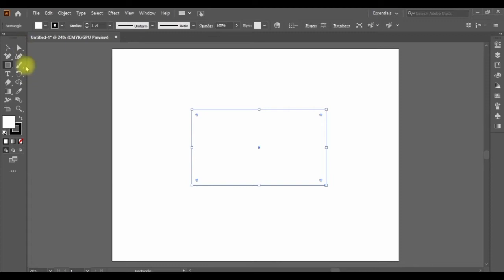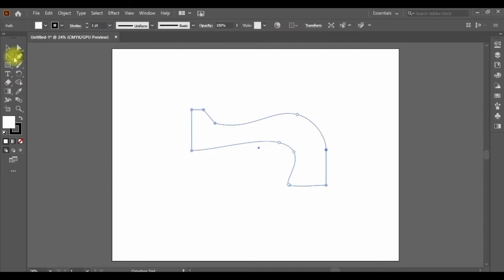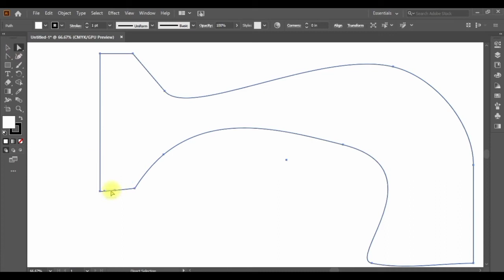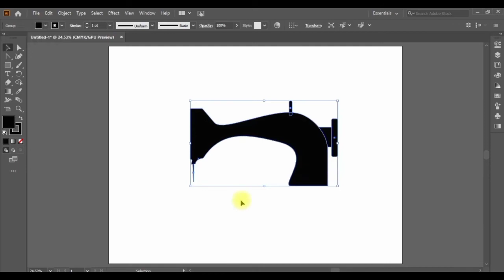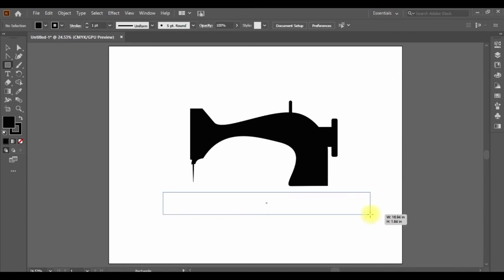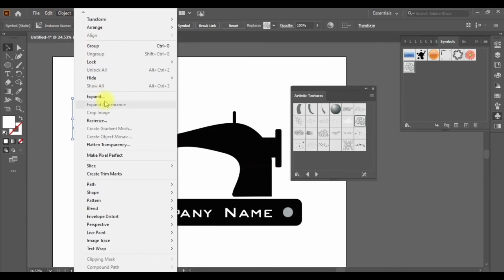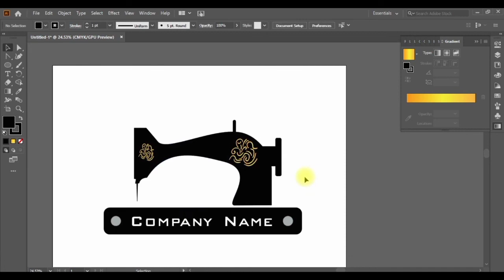how to make sewing machine logo design by adobe illustrator || Freelancer Sourov.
sewing machine logo design,
sewing machine logo maker,
sewing machine for logos,
logo embroidery machine,
best logo embroidery machine,
embroidery machine with large hoop